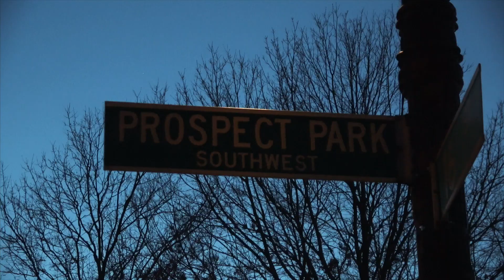Как мы переехали в США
Как мы уехали в США? Как получить Американскую визу? Как уехать в Америку? Влог